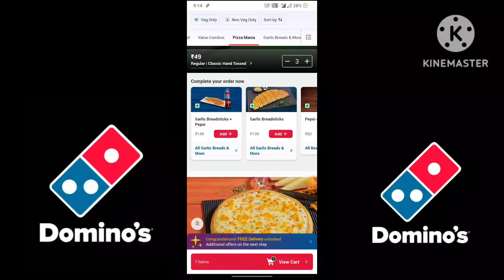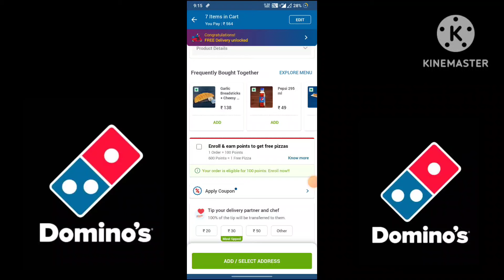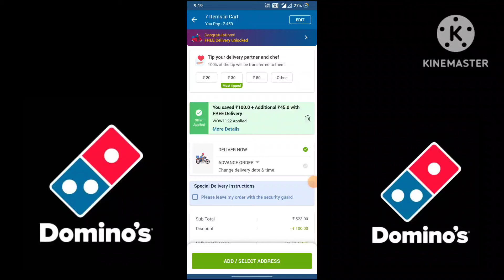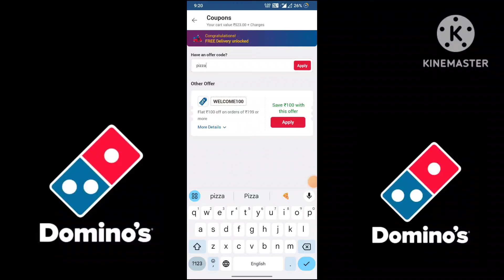Buy 1 pizza & Get 6 pizza🆓🆓🆓🥳|Domino's pizza offer|Domino's pizza offers for today|dominos coupon co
Others related searches:
dominos offer
dominos offer
dominos vouchers
dominos codes
domino's vouchers
dominos promo
dominos discount
dominos 50 off code
dominos promotion
50 off dominos pizza
nomov100
grabon dominos
dominos 50 off voucher
zomatocouponcode